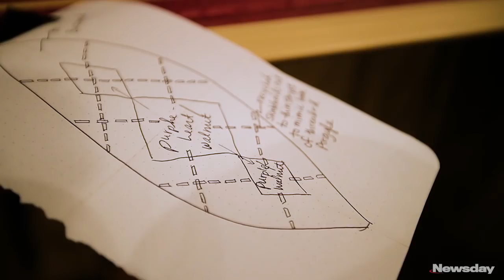Winemaker and Boatbuilder: Bedell Cellars' Trent Preszler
Trent Preszler is CEO of Bedell Vineyards, and in his spare time has taught himself to build canoes. His Mattituck workshop is called Preszler Woodshop, and he employs traditional techniques to bend and hone hundreds of strips of assorted wood to fashion his canoes. (Credit: Newsday / Chris Ware; Randee Daddona)